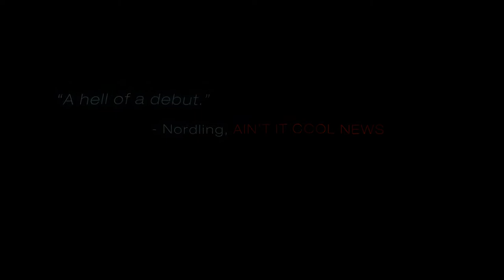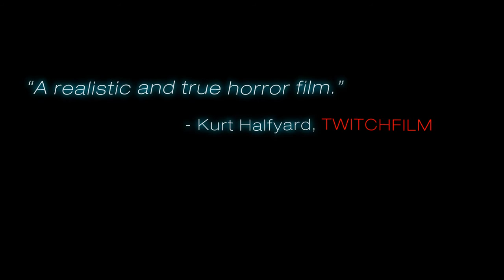MARIANNE trailer 3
"Creepy, insightful & effectively melancholy" Scott Weinberg, FEARnet
"One of the finest ghost stories I've seen" Aint It Cool
"A realistic and true horror film" Twitch Film
"A truly great horror film from Sweden." Live for Films

The life of Krister has become an unending nightmare, ever since his wife's death. His mental health is deteriorating, not least because he is plagued by night terrors, his fitful slumber intruded upon by a mysterious woman with dark designs on him. He initially believes these visions are a symptom of serious post-traumatic shock. Krister does, after all, have a number of skeletons in his closet that gnaw at his conscience. It gradually becomes evident that this nocturnal visitor may be supernatural. Whether or not anyone believes it, he knows that a creature from folklore has placed a curse on him. And now, true calamity will descend on Krister and those close to him.

Read the making of MARIANNE in the ongoing daily blog!